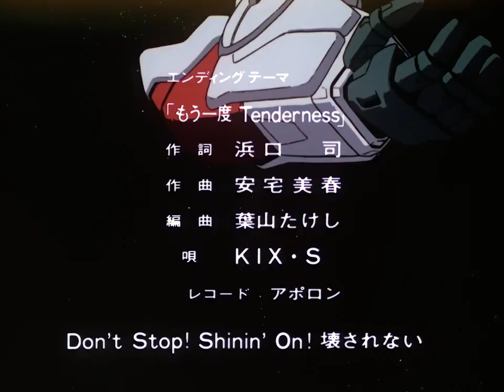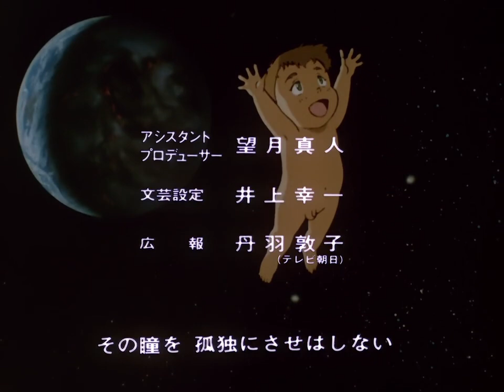MS Victory Gundam Ep 51 The Ascension of the Angels 720p